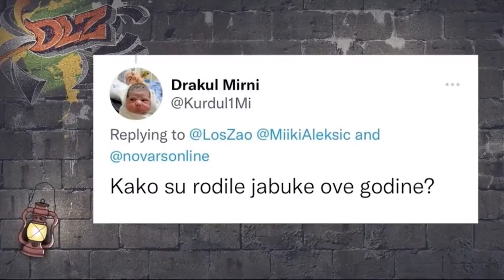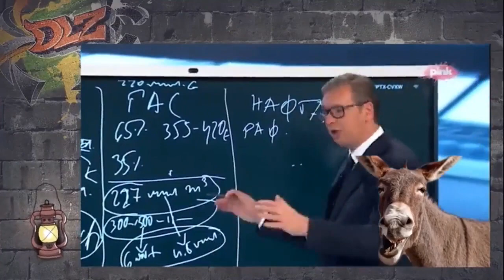Dobar loš zao - Miroslav Aleksić: Jovanjica može da sruši vlast SNS-a, zato linčuju Milenkovića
Potpredsednik Narodne stranke Miroslav Aleksić izjavio je da se „država lomi na ’Jovanjici’“ i da je to jedina afera koja može slomiti i srušiti vlast SNS-a.